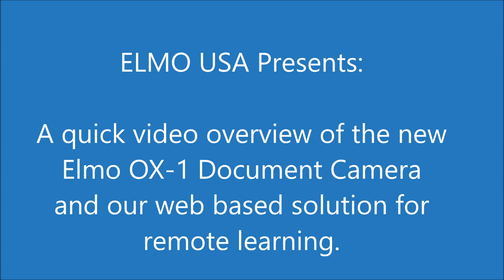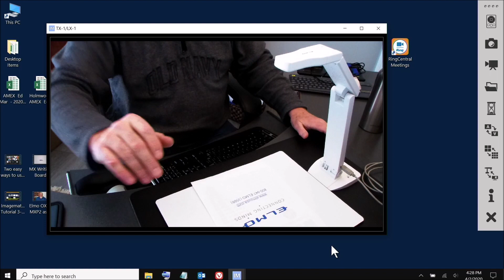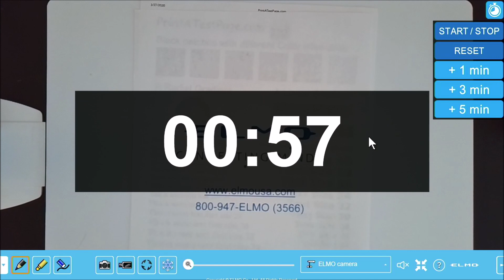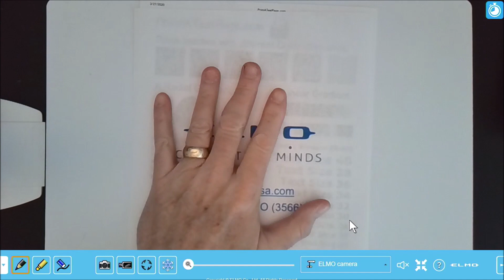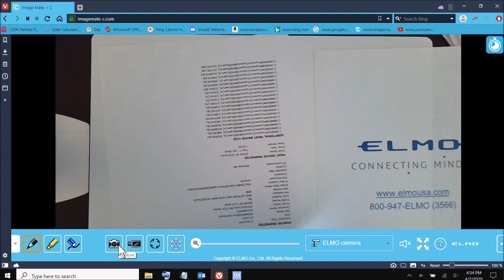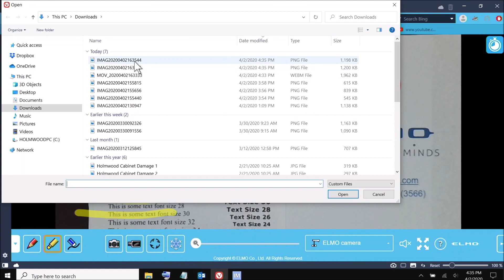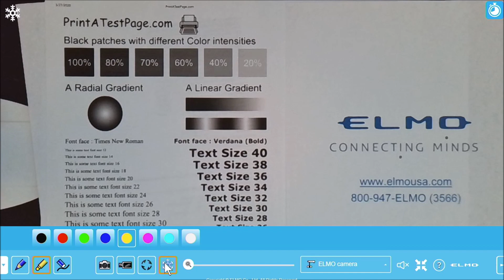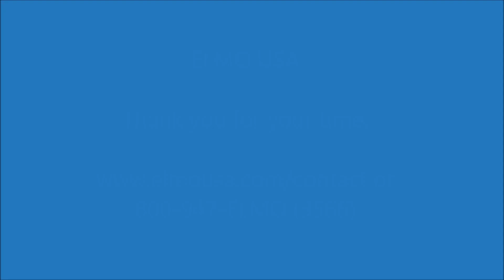OX 1 and Image Mate + C Overview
Here is an overview about getting the most out of your OX-1 and Image Mate + C cloud based software.